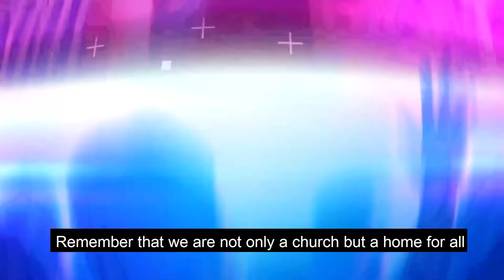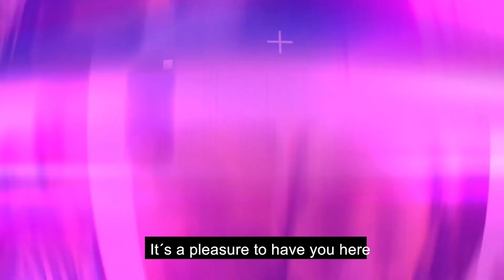CCL Anuncios 15 Dec 2019